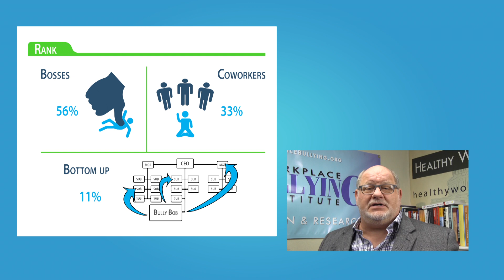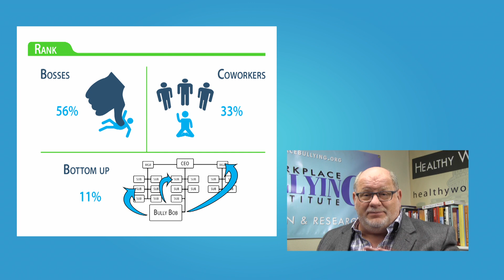2014-Namie --Workplace Bullying & Rank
Most bullies are bosses. However, a third are coworkers. Both can level damages at the target. Bosses threaten jobs and livelihood. Coworkers threaten ostracism and exclusion, leading people to doubt their humanity.

Dr. Gary Namie reviews the 2014 WBI U.S. Workplace Bullying Survey.